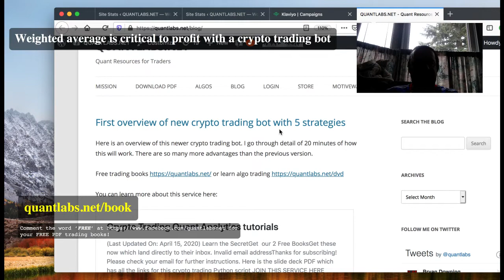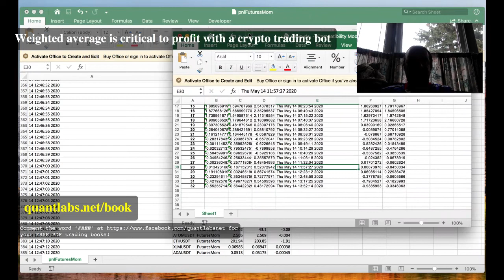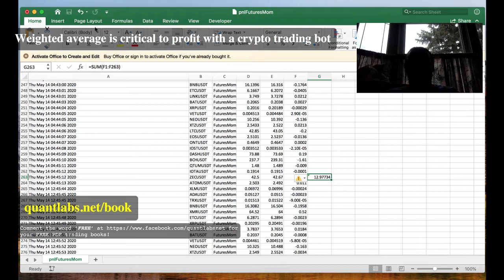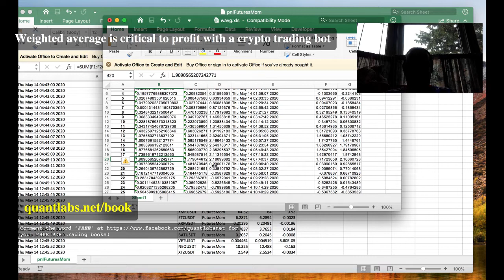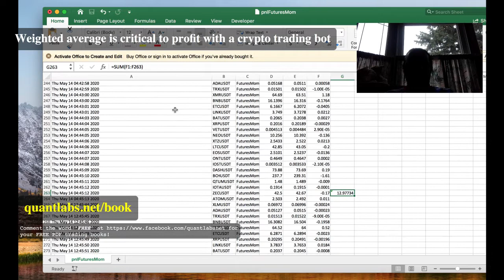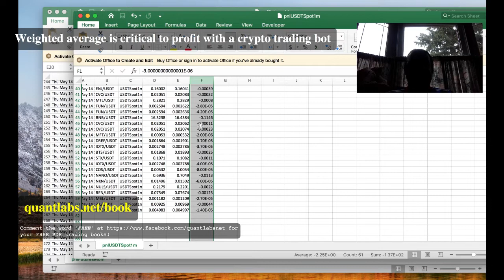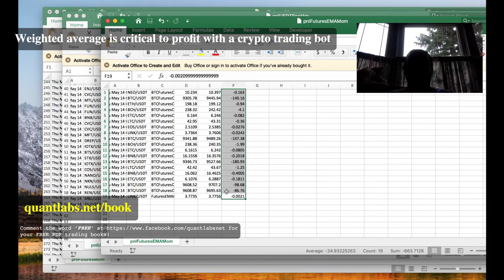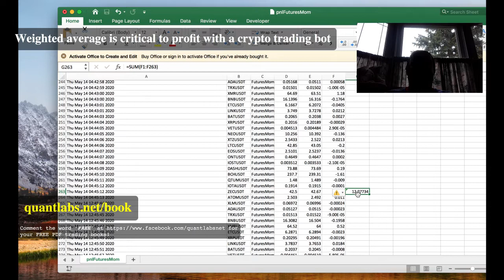Weighted average is critical to profit with a crypto trading bot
Here is a demo on how this weighted average is critical to profit in a crypto trading bot.